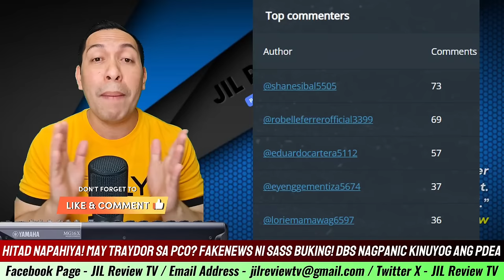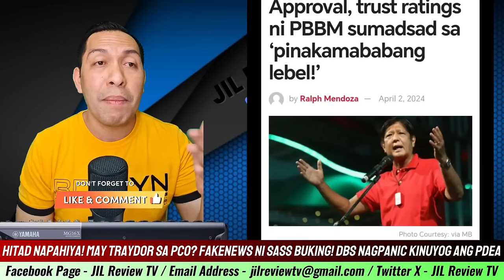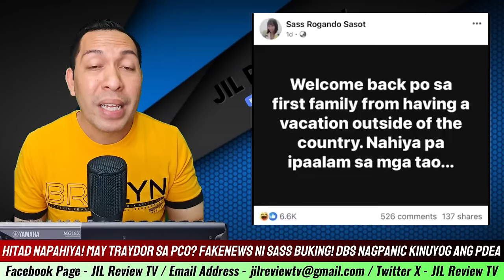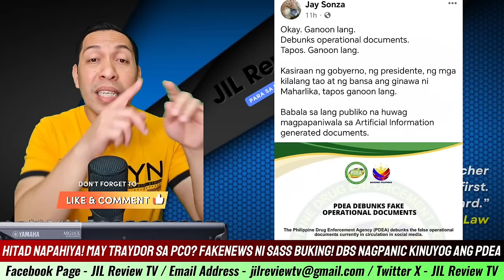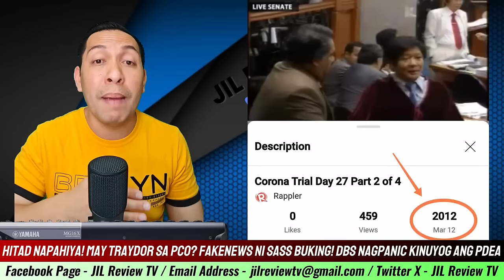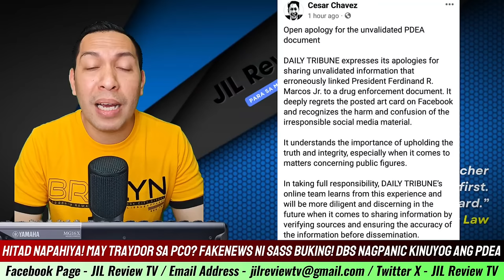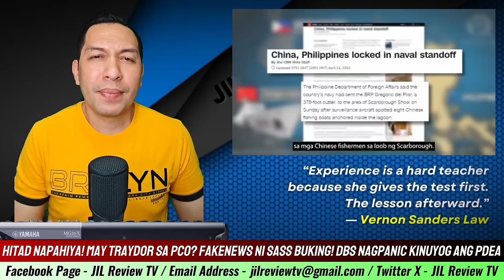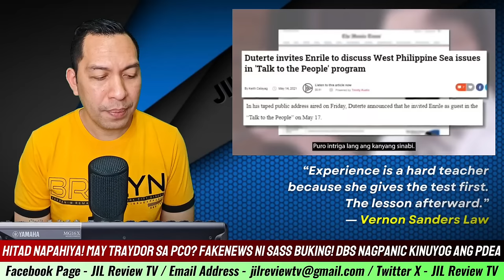NAKO! KAYA PALA T!NANG-GAL, SEK RET0 NABUNYAG! HETO EB!D3NSYA MAHARLIKA ROQUE JAY SONZA NPAH!YA!